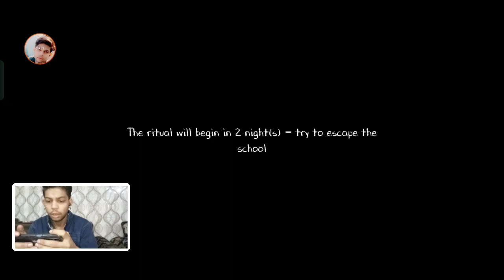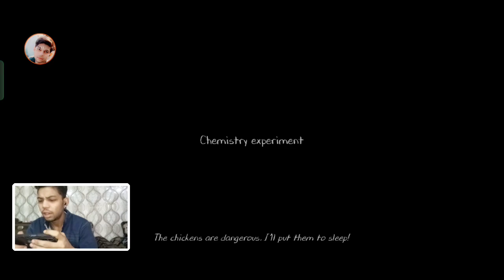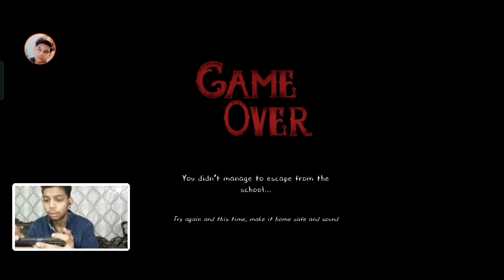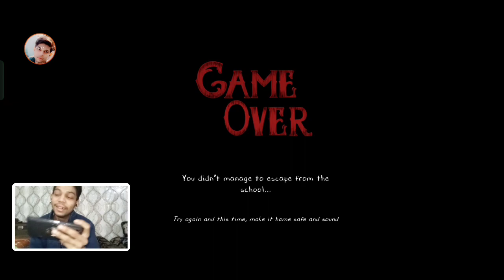Episode 1 [Evil Nun 2] [Gameplay] [Walkthrough] [Android & Iso] [Bilal Saeed Gamer]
Youer Queries :
evil nun,

Bilal Saeed Gamer
Bilal Saeed Gamer
irtiqa Status